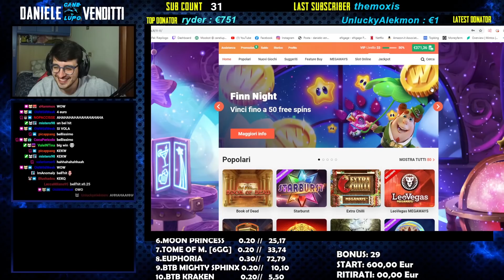STREAMMERO' NUDO? [TWITCH HIGHLIGHTS]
Benvenuti in un nuovo VIDEO HIGHLIGHTS! Mettete like al video per supportare il canale e buona visione!

Title: STREAMMERO' NUDO? [TWITCH HIGHLIGHTS]